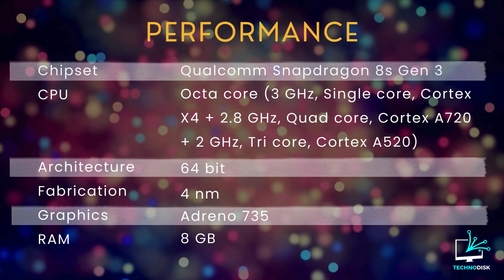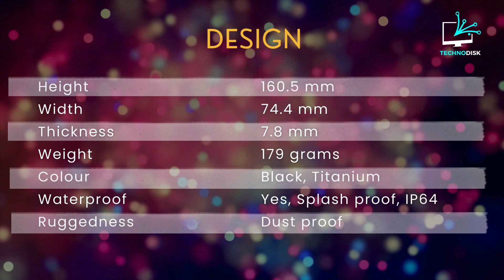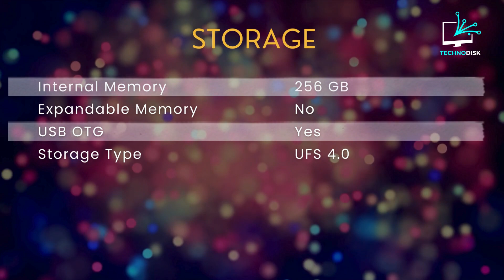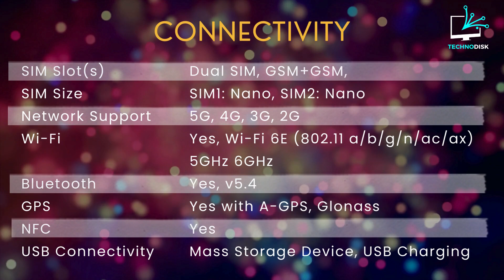POCO F6 Specs & First Look⚡Flagship Performance At ₹29,999?! Ft.Redmi Turbo 3